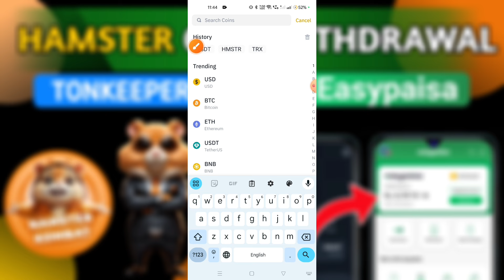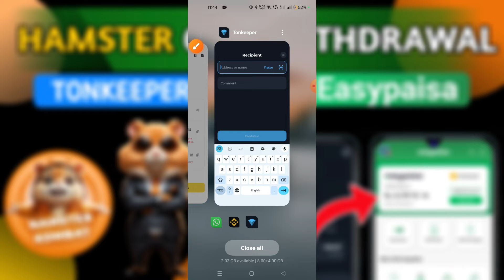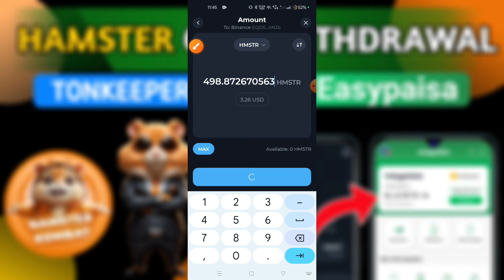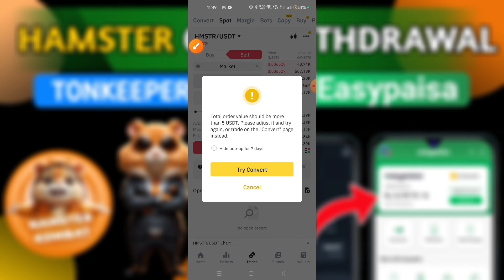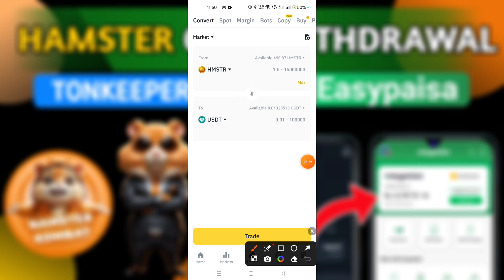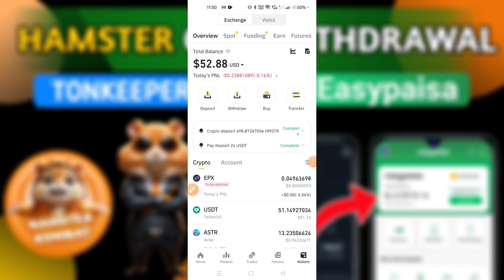Hasmter Kombat coin withdraw Tonkeeper to Easypaisa | Binance to easypaisa and jazzcash 2024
Description: Learn how to withdraw HMSTR from Binance, Tonkeeper, and Hamster Kombat to EasyPaisa and JazzCash in Pakistan. This comprehensive tutorial covers step-by-step methods for seamless transactions, including tips for maximizing your crypto withdrawals. Discover the best practices for using Hamster wallets and ensure your funds are safe and accessible!